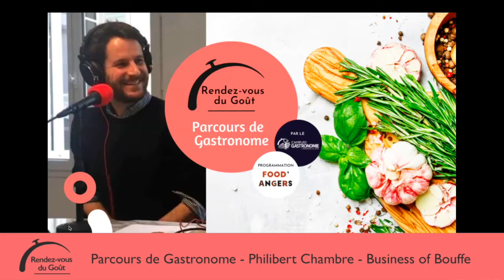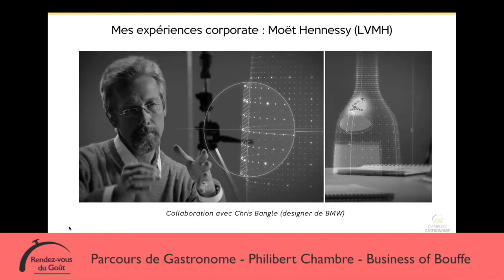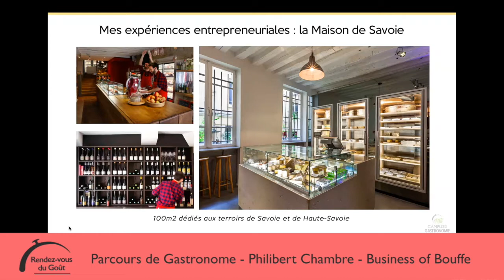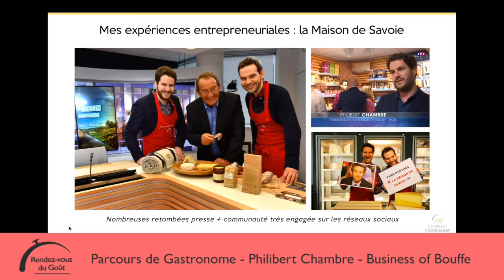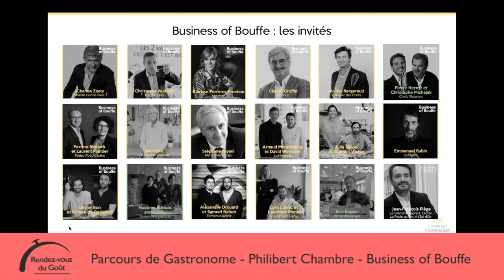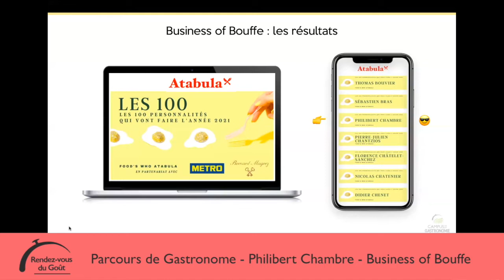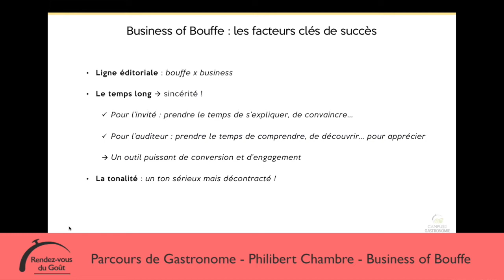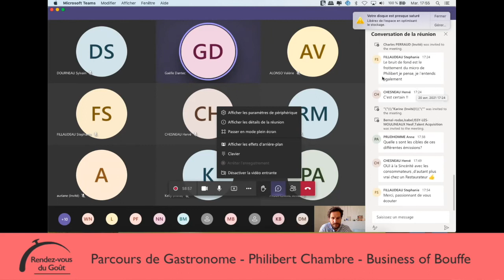Rendez-vous du Goût - Parcours de Gastronome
Mardi dernier, Philibert Chambre co-créateur du média Business of Bouffe revenait pour le Rendez-vous du Goût d'avril - Parcours de Gastronome sur sa passion, ses expériences et les apprentissages qu'il en a retiré jusqu'ici en termes de communication gourmande.

Vous pouvez à présent revisionner cet échange et découvrir son parcours et les piliers qu'il considère indispensable quand il s'agit de mettre en place une communication gourmande et engageante !